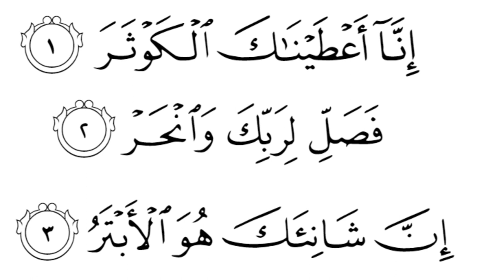Kavsar Surasi - 50 marta eshitib yodlang || Mishary Rashid go'zal qiroat